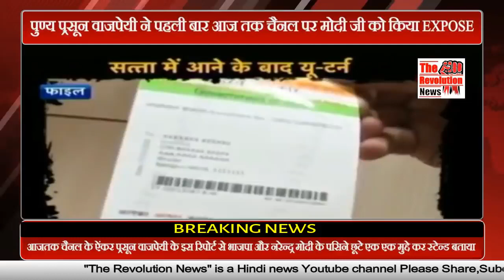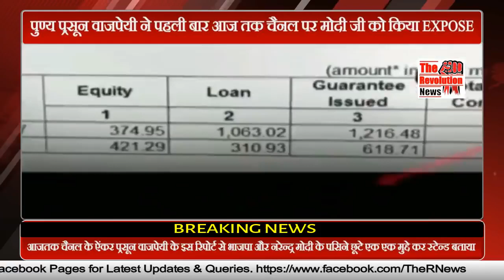AAJTAK News ऐंकर प्रसून वाजपेयी ने नरेन्द्र मोदी का खोला पोल पसिने छूटे | Modi BJP Exposed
आजतक ऐंकर प्रसून वाजपेयी ने पहली बार इस रिपोर्ट से नरेन्द्र मोदी का खोला पोल पसिने छूटे, Modi BJP Exposed by AAJTAK Reporter प्रसून वाजपेयी